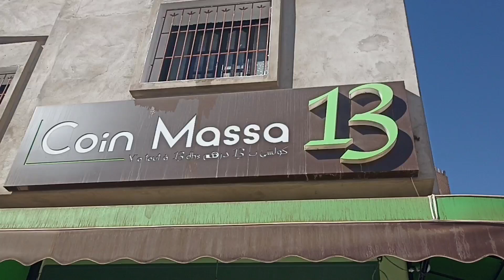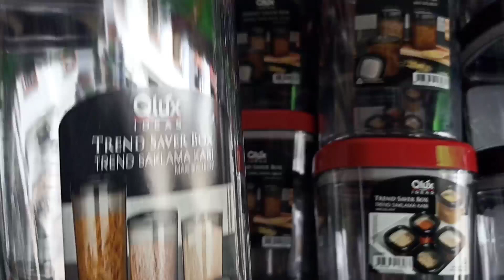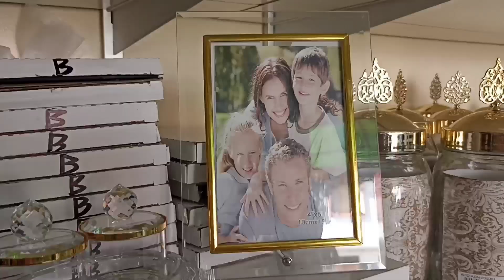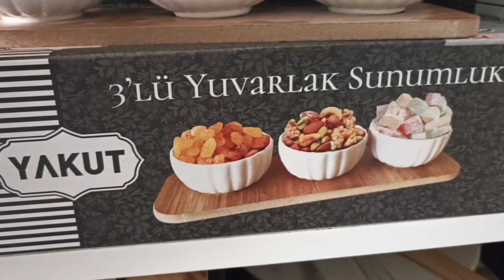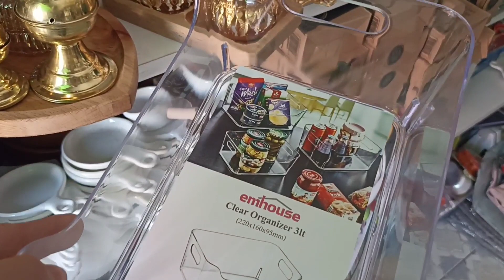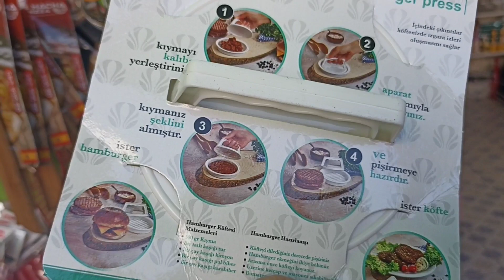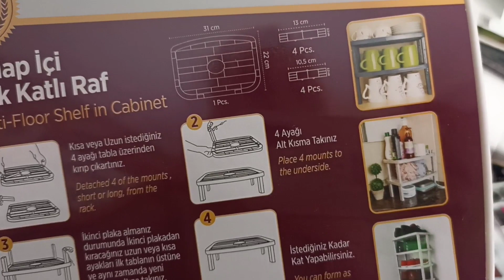جديد أواني رمضان💥ابتداء من 13 درهم💥برعي دارك و كوزينتك اقتصادي على الجيب💰أواني راقية/منضمات/ديكورات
السلام عليكم في هذا الفديو اقدم لكم جديد الأواني المنزلية 2022، جولة في محل لبيع الأواني العصرية و الراقية و بأثمنة جد مناسبة ابتداء من 13 درهم.
ستتعرفون في هذا الفديو على جديد الأواني الراقية الرمضانية
و الأواني المنزلية التركية  و كذلك المنظمات و الديكورات الراقية لعام2022.
هميزات رائعة لاصحاب الذوق الرفيع بأقل الأثمان صولد خطير برعي دارك و كوزينتك و اقتصادي على الجيب.